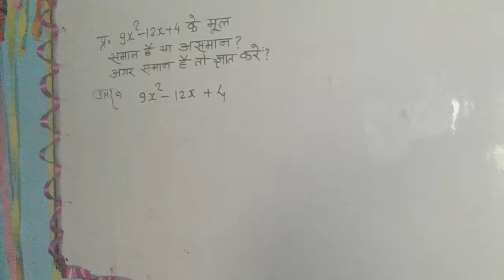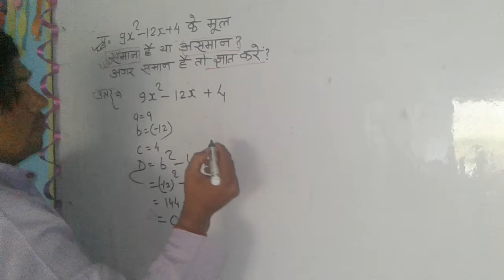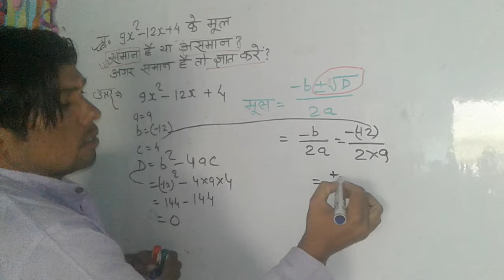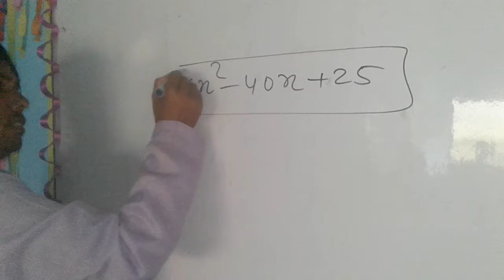वर्ग 10 के परीक्षा देने वाले बच्चे इस वीडियो को ज्यादा से ज्यादा देखे